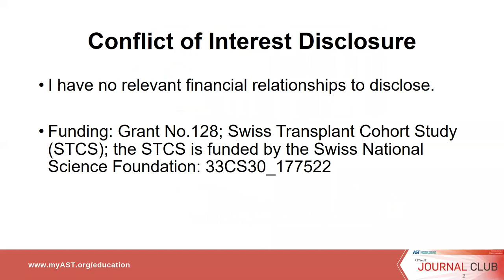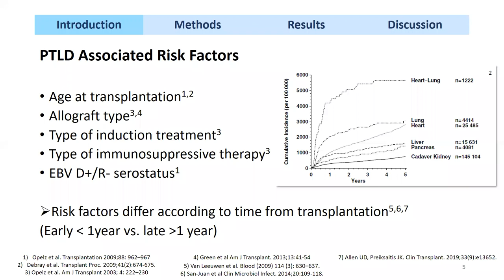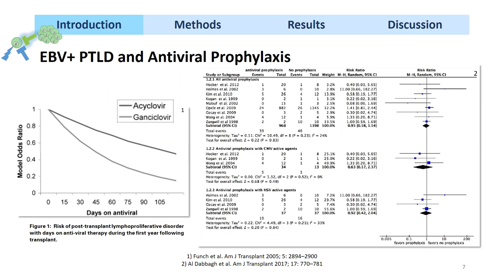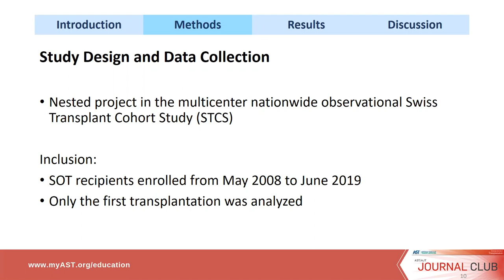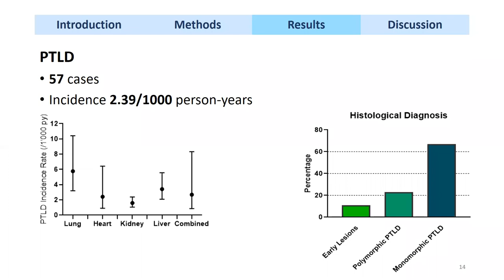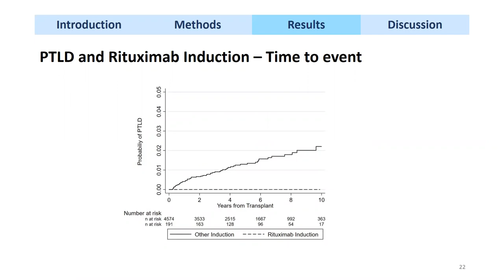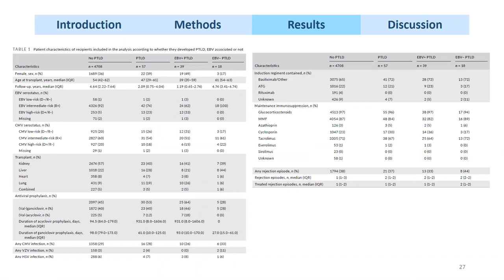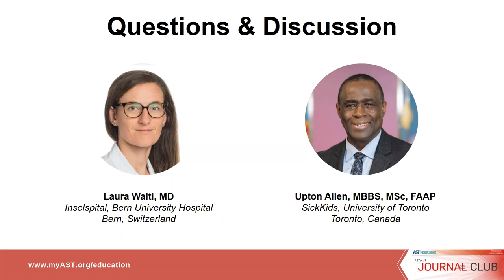Association of antiviral prophylaxis and rituximab use with PTLDs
AST/AJT Journal Club:
- "Association of Antiviral Prophylaxis and Rituximab Use with Post-transplant Lymphoproliferative Disorders (PTLD): A Nationwide Cohort Study"
- Am J Transplant. 02 December 2020.
- Hosted by AST's Infectious Disease Community of Practice (IDCOP) on March 9, 2021

Speaker:
- Laura Walti, MD; Inselspital, Bern University Hospital; Bern, Switzerland

Moderator:
- Upton Allen; MBBS, MSc, FAAP; SickKids, University of Toronto; Toronto, Canada

Chapters:

00:00 Welcome
01:54 Session Introduction
02:46 Main Presentation
30:20 Q&A Discussion